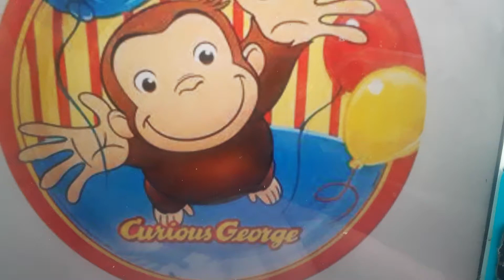September 3 2007